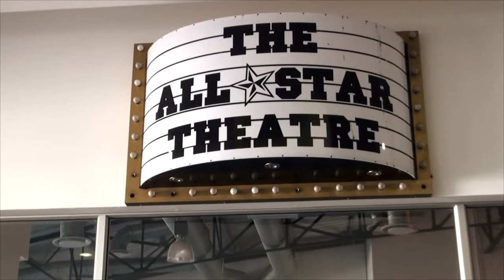Etienne Smit - CD Launch - ALL STAR THEATRE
Etienne Smit se debuut album "Ritme van my hart" is nou beskikbaar!